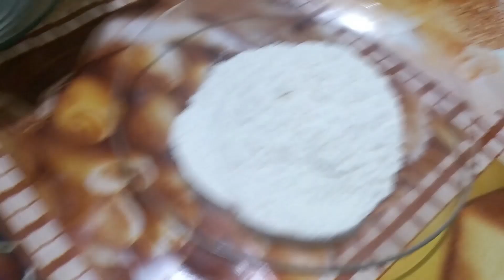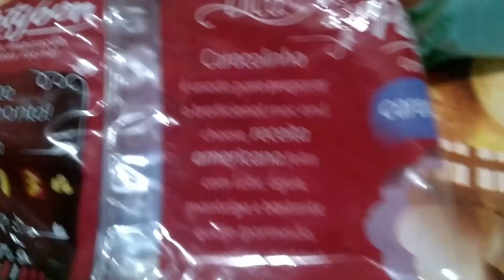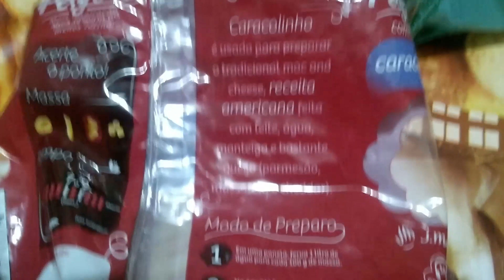Refeição Simples e DELICIOSA Macarrão ao Molho de Queijo e Berinjela Empanada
Delicioso e Fácil !